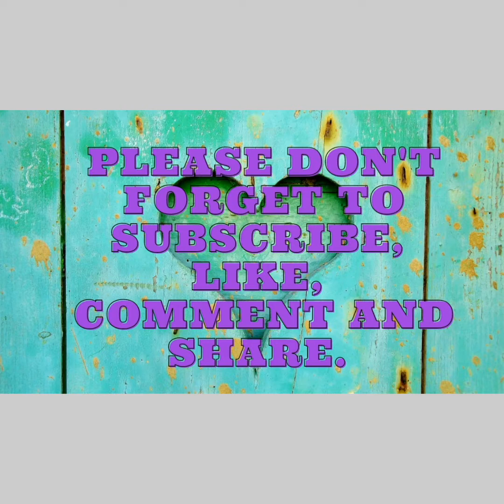Mamelodi Sundowns VS Lamontville Golden Arrows | DStv Premiership Highlights 👏👏👏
Watch dominance! 🤞